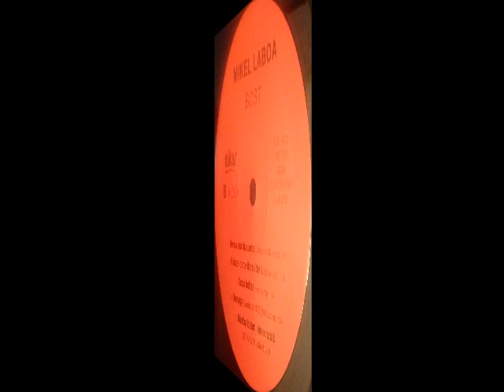Mikel Laboa - Herria eta Hizkuntza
From "Lau Bost" 2LP, Elkar reissue, 2015. Originally published in 1980 on Xoxoa. Lyrics by Xalbador and Mikel Laboa. Cover art by Jose Luis Zumeta.